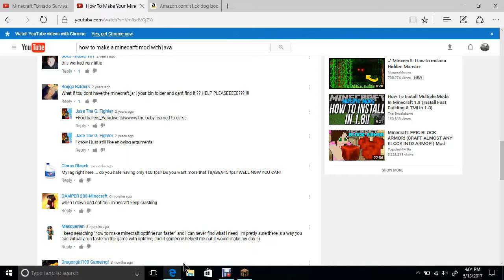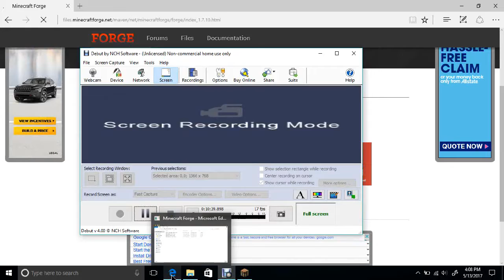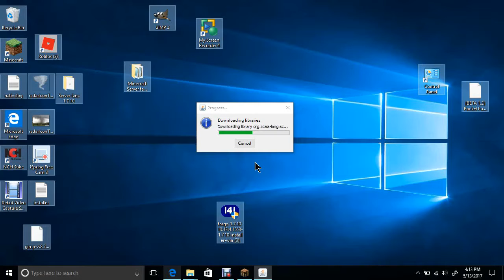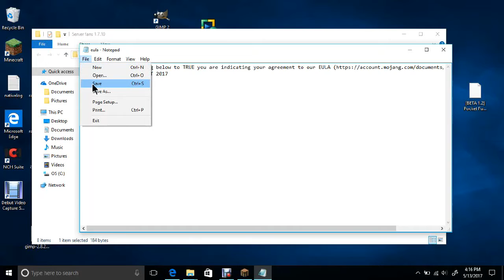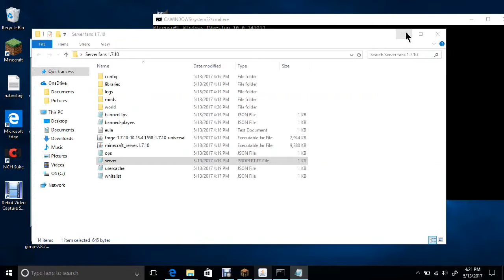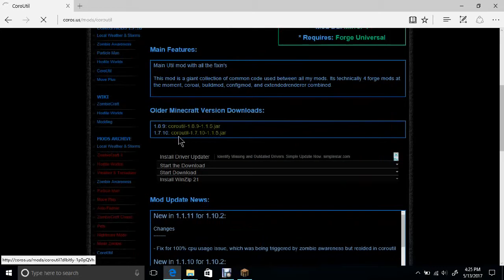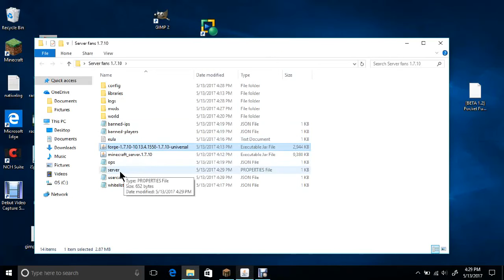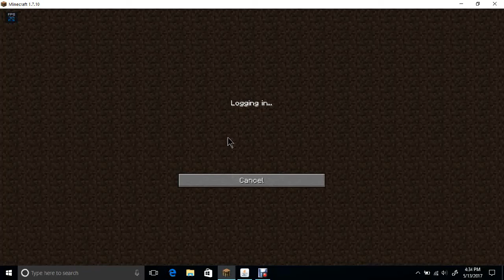how to make a server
Tornado mod website coros.us
Tornado time- my server